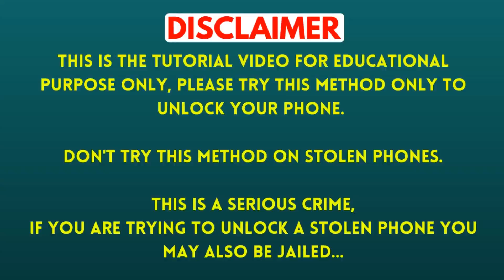Unlock Motorola Edge 40 without PC | Motorola Edge 40 Reset & Remove All Type Screen Lock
Friends in this video I have told you how to break the pattern, pin or password lock of Motorola Edge 40 (PAY40053IN). you will not need any computer or laptop. By watching this video of mine you will be able to unlock your Motorola Edge 40 (PAY40053IN) sitting at home absolutely free.

Doston is video me mai aapko Motorola Edge 40 (PAY40053IN) ka pattern, pin ya password lock todne ka tarika bataya hun. aapko kisi computer ya laptop ki jarurat nahi padegi. meri is video ko dekhkar ghar baithe-baithe bilkul free me aap apne Motorola Edge 40 (PAY40053IN) ko unlock kar payenge.

1. how to bypass pin lock motorola edge 40,
2. motorola edge 40 reset & removing screen lock,
3. motorola edge 40 ka finance lock kaise hataye,
4. motorola pay40053in model name,
5. motorola edge 40 recovery mode failed,
6. motorola edge 40 fastboot mode,
7. motorola edge 40 ka lock kaise tode,
8. motorola edge 40 ko reset kaise kare
9. motorola edge 40 ka lock bina computer ke kaise tode,
10. motorola edge 40 hard reset,
11. motorola edge 40 recovery mode,
12. how to active motorola edge 40 on recovery mode,
13. motorola motorola edge 40 not goto recovery mode,
14. how to resert motorola edge 40,
15. motorola edge 40 reset all setting,
16. how to bypass screen lock motorola edge 40,
17. motorola edge 40 unlock without pc,
18. motorola edge 40 ka pattern lock kaise tode,
19. how to bypass password lock motorola edge 40,
20. how to break pattern lock motorola edge 40,
21. motorola edge 40 password unlock without pc,
22. motorola edge 40 ko hard reset kaise kare,
23. motorola edge 40 unlock without deleting photo video,
24. motorola edge 40 unlock without deleting documents,
25. how to unlock motorola edge 40 without data loss,
26. how to remove screen lock motorola edge 40,
27. motorola edge 40 hard reset and remove pin lock,
28. motorola edge 40 factory reset and remove password lock,
29. motorola edge 40 safe mode,
30. how to remove safe mode motorola edge 40,
31. motorola edge 40 finance unlock,
32. motorola edge 40 ka finnace lock kaise tode,